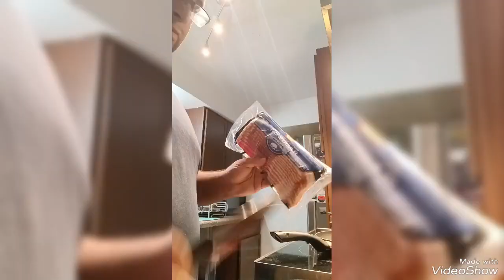mr buttons eats like a pig 🐖